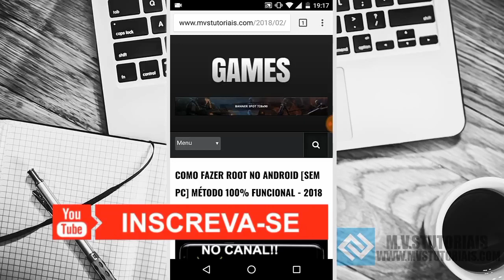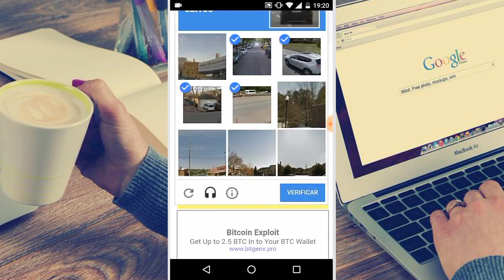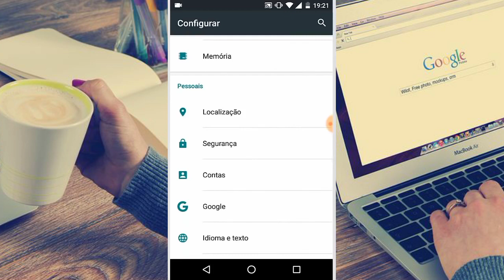VOLTOU!! KINGROOT COMO FAZER ROOT NO ANDROID 2022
- NesTe ViDio Vou EnCinar A VoÇes VOLTOU!! KINGROOT COMO FAZER ROOT NO ANDROID 2022

_Subscreva-Se No Meu Canall & CliCa No CeNiNho

_NaO Se esQueCas De DeiChar Um like No Vidio,
ConTo Com A Sua SubsCriCaO

QUEREM AJUDA MINHA PARA RECUPERAR SUA CONTA?*
Me chama no Instagram:

COMO RECUPERAR SUA CONTA DO FREE FIRE (ROUBADA, HACKEADA OU PERDA DE ACESSO AO FACE OU VK:

📅 Vídeo Novo De Seg/Qua/Sex/ no canal pelas às 18horas!

•EQUIPAMENTOS

➙Itel p32
➙Gravador : Touch master
➙Versão/Android 8.0.1
➙Editor : inshot, kanemaster

já vai se escrevendo no canal e se o root funcionar no seu celular comente ai na descrição !

meu celular : galaxy gram prime duos (xcu) versão sem TV
deixe aquele like nervoso para ajudar a criar mais conteúdo para você!
se o seu celular não funcionou o root e não sabe oq ouve veja esse video!!!

Links

AfrodroidNET é um canal com dicas de tecnologia, dicas de apps, tutoriais e conteúdo para YouTubers!

Observação:
O aplicativo citado no vídeo não é de autoria minha, ele está disponível na google play store. Eu apenas mostro como o aplicativo funciona e suas características.

Vídeo sobre

ConTo Com Sua Subscrição Até o ProXimo VidEo!

00:00 INÍCIO
00:01 INSCREVA_SE MANO
05:50 DEIXA LAIKE MANO